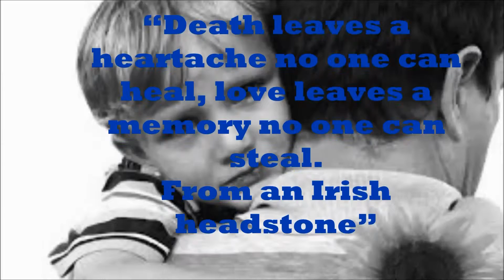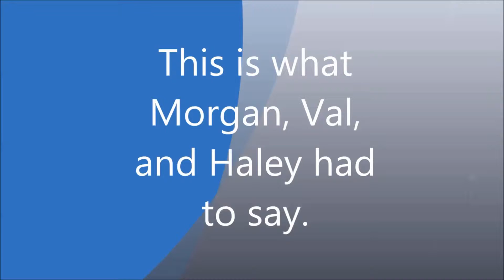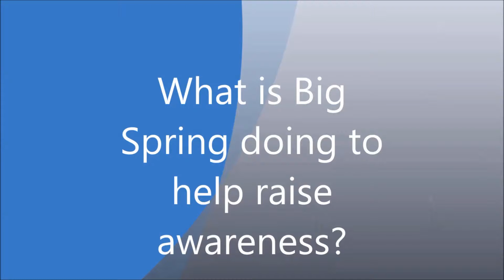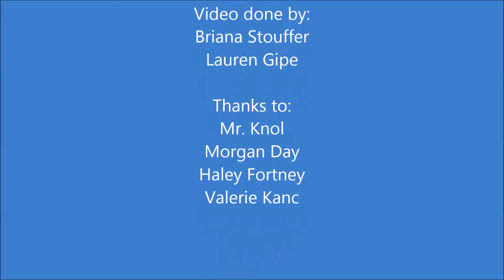CGA feature story Bri and Lauren